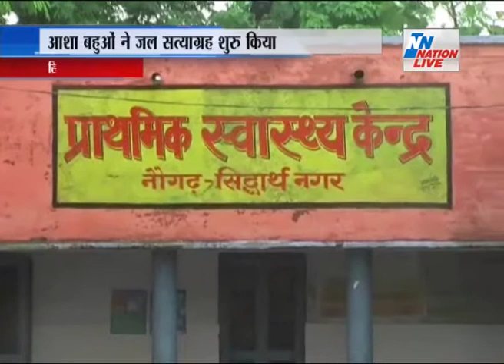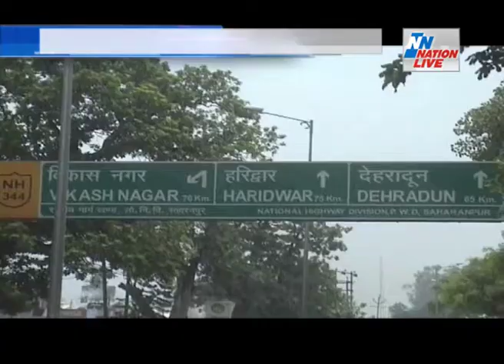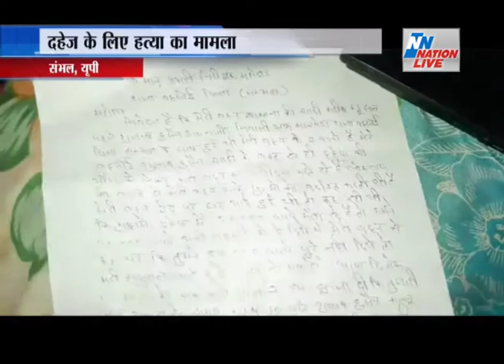NEWS BULLETIN 12 PM 12 JULY 2017 ON NATION LIVE NEWS